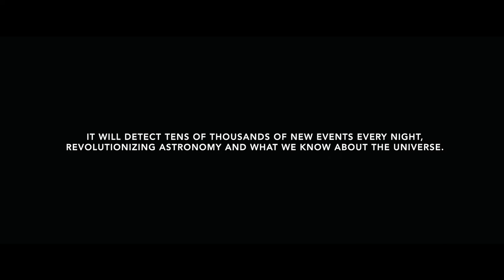Vera C. Rubin Observatory Promotional Video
Promotional video for the upcoming Vera C. Rubin Observatory.

Credit:
Rubin Observatory